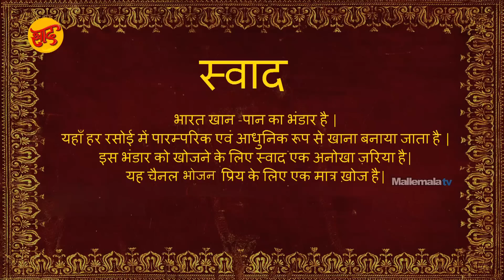चिकन करी - चिकन करी बनाने की विधि - Tasty Chicken Curry Recipe in Hindi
चिकन करी बनाने की विधि